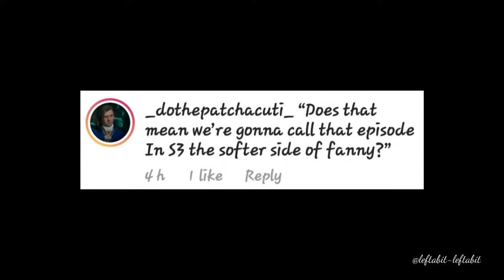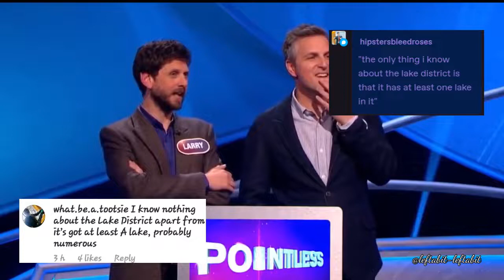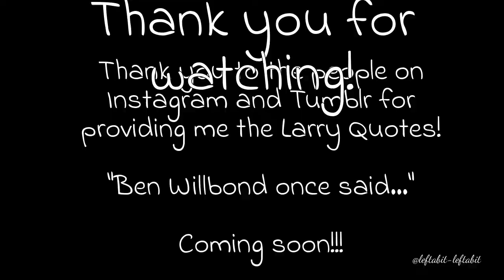Laurence Rickard Once Said... (Part Two)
Part two has finally arrived!

I asked the people of Tumblr and Instagram to give me their favourite Larry Rickard quotes, and I have compiled them into another video!

Most of the Clips are from - BBC Ghosts, Yonderland, Horrible Histories and Bill the movie